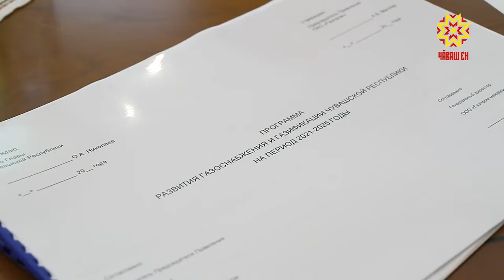Кăвак çулăм ырлăхĕ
Атăл леш айккинче газ кĕртеççĕ. Юлашки çулсенче газ кĕртессипе çыхăннă чи пысăк инвестици проекчĕ ку. Çуртсем патне кăвак çулăм çитнипе танах çĕнĕ кану вырăнĕсем, производствăсем хута яма май парĕ ку. Газпа усă курассине правительство çуртĕнче «газпром межрегионгаз» тĕп директорĕн çумĕпе Денис Волковпа иртнĕ ĕçлĕ тĕлпулура сӳтсе яврĕç.